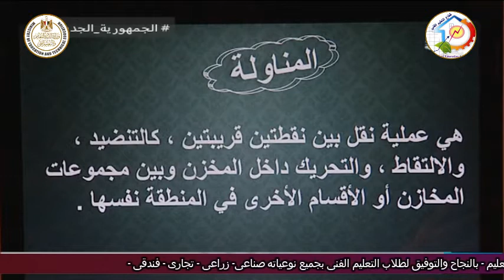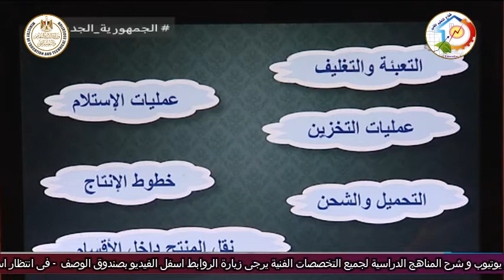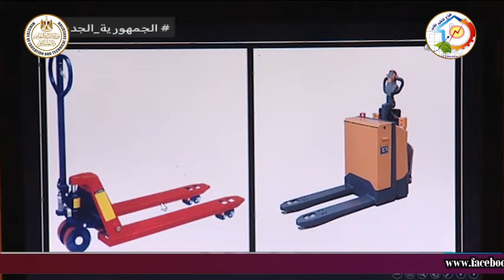التعليم الفنى - التعليم الصناعى - تركيبات ومعدات كهربية - اهمية التخزين - أ محمود عبد العاطى